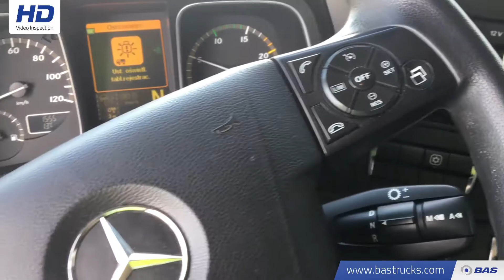70090668 Mercedes Actros 1848 LS